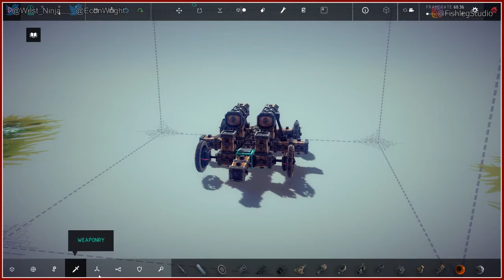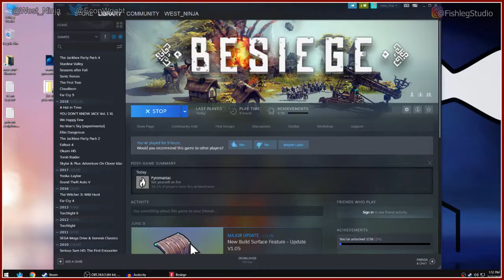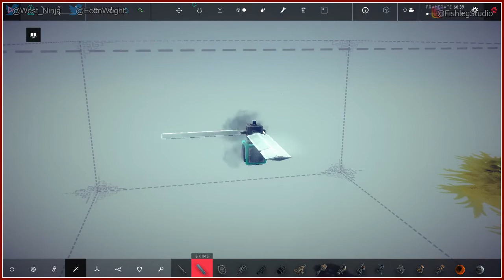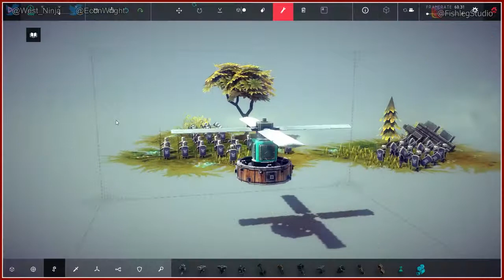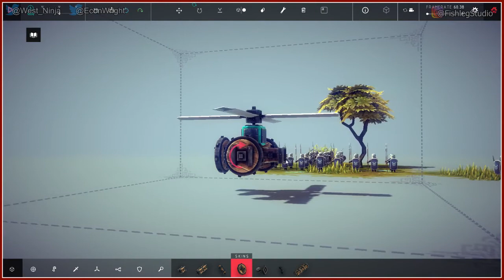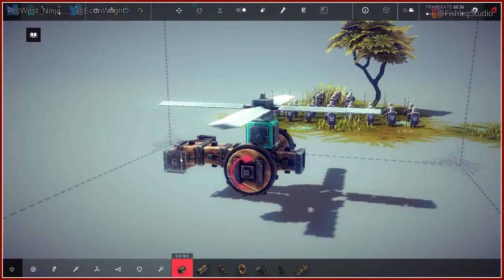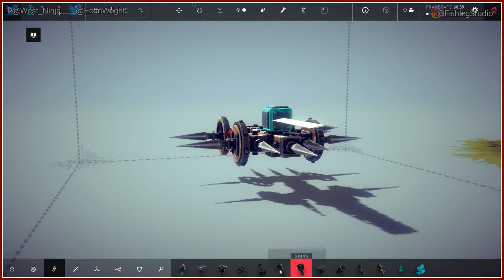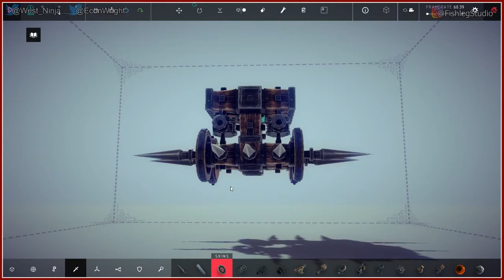Besiege [3] - Play Together